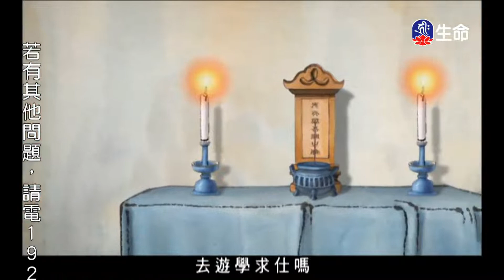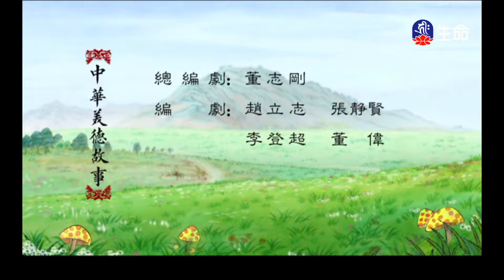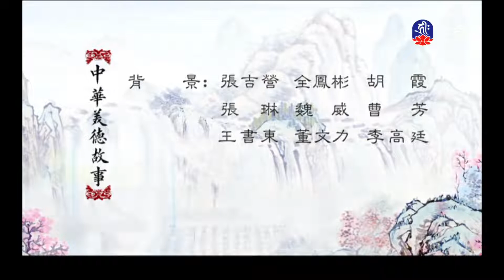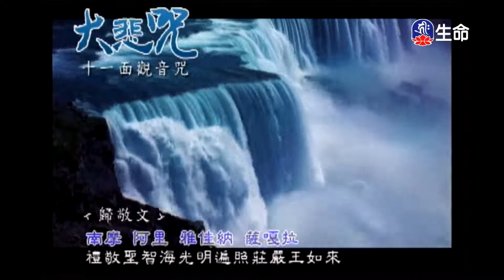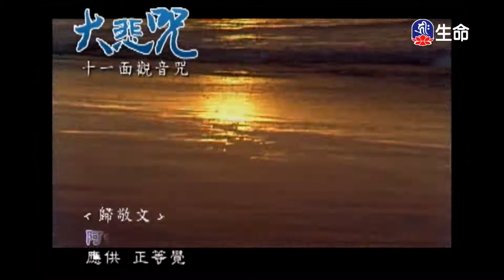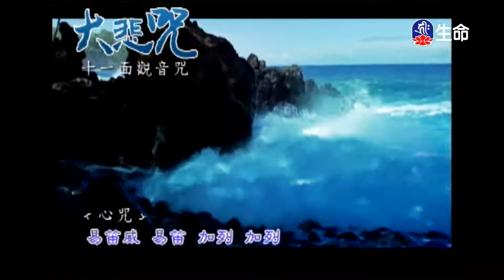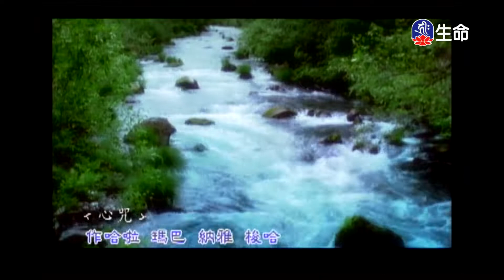孟母教子-1_中華美德故事_(lifetv_20220320_14：00)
中華美德故事_孟母教子。